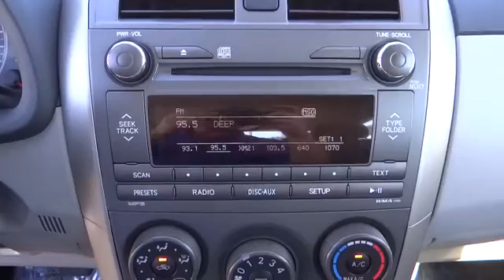2011 Toyota Corolla used, Ontario, Corona, Riverside, Chino, Upland, Fontana, CA 2067086P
2011 Toyota Corolla

Crown Toyota
1201 Kettering Drive

Toyota Certified. Silver Bullet! Isn't it time for a Toyota?! Commuting comfort galore. This is a wonderful one-owner Corolla and it's ready for you to take home today. No sordid history on this one-owner creampuff. Toyota Certified Pre-Owned means you not only get the reassurance of a 12mo/12,000 mile Comprehensive warranty, but also up to a 7yr/100,000-Mile Powertrain Limited Warranty, a 160-point inspection/reconditioning, 1yr Roadside Assistance, trip-interruption services, rental car benefits, and a complete CARFAX vehicle history report. A 2010 Consumer Digest Best Buy Award winner. John Elway wants to be ''YOUR'' Toyota dealer.